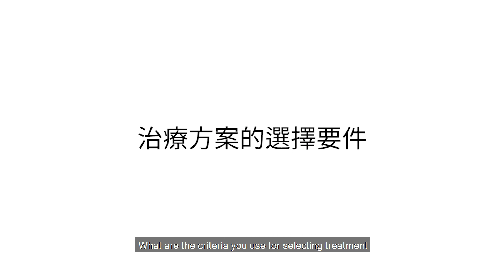What's so special about Cyspera - explained by Dr. Yung Hsueh Huang | 聽黃勇學醫師談希思珮樂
Dr. Yung Hsueh Huang from 20SKIN Medical Group based in Taiwan shared why he thought Cyspera is different from all other brightening products in the market.